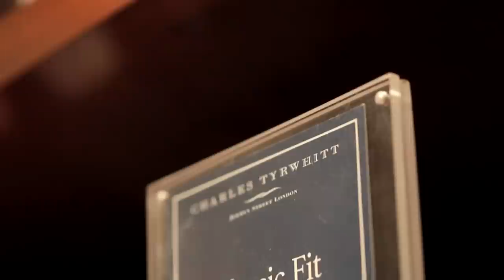American Express Business Insights - Charles Tyrwhitt, retailer of fine shirts & Insights Online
Charles Tyrwhitt is a UK-based retailer of fine menswear, looking to further expand their presence in the US. The Direct Marketing Manager at Charles Tyrwhitt explains how Insights Online has helped them better understand the US market.